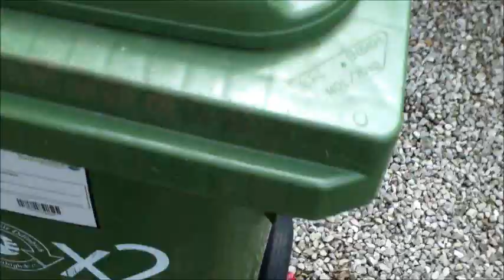Garden update .. Disaster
Botrytis blight